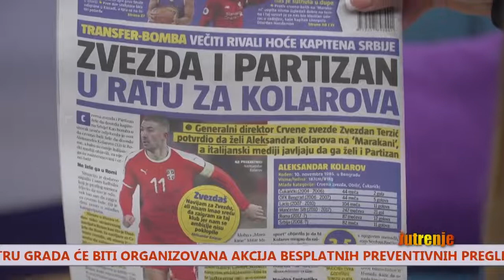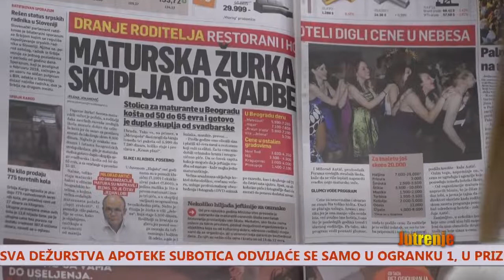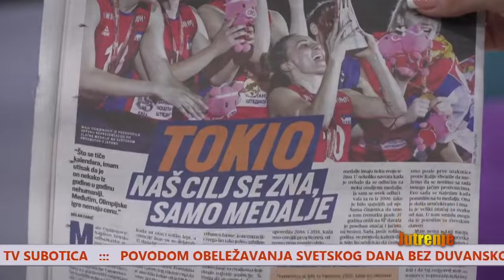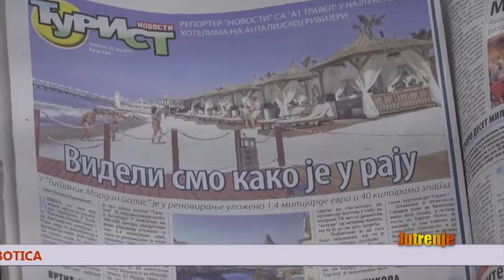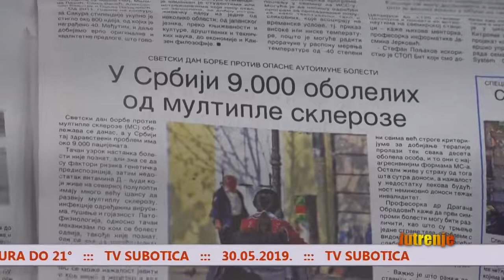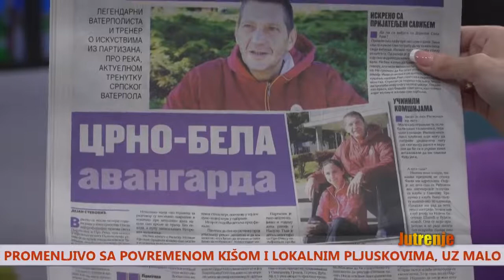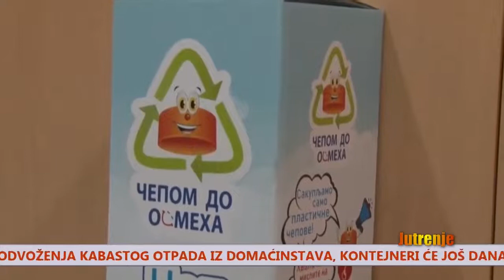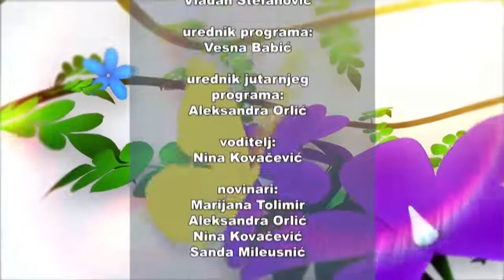Jutrenje 30.05. 2019.